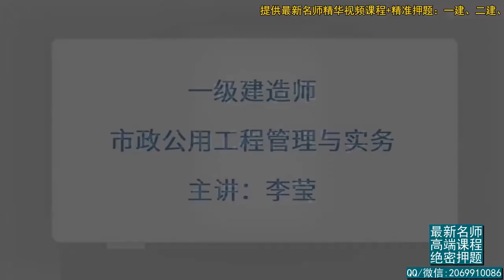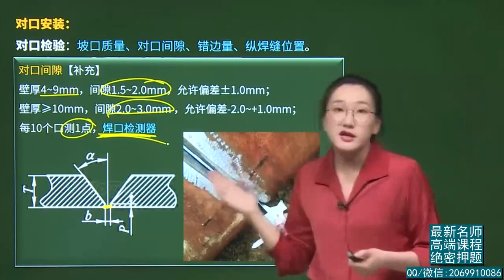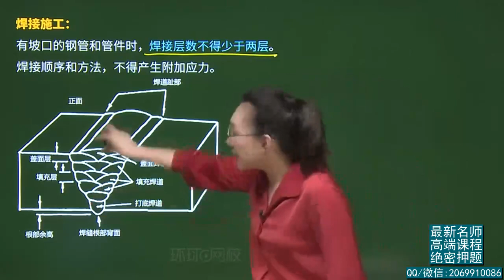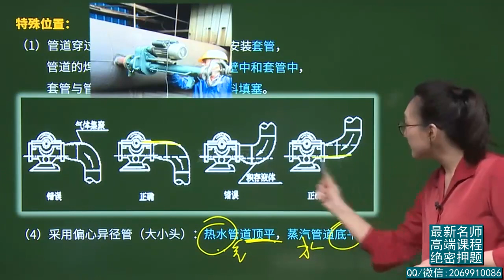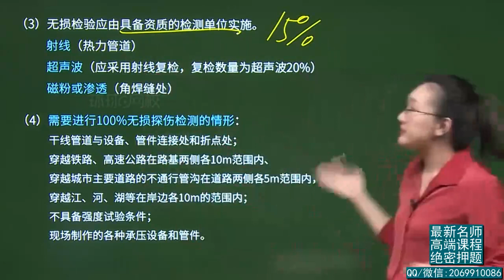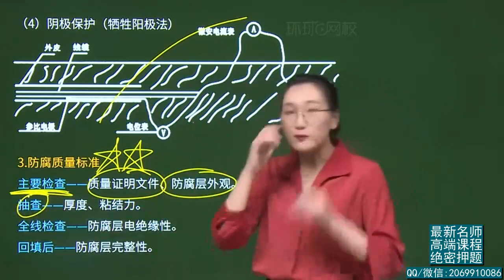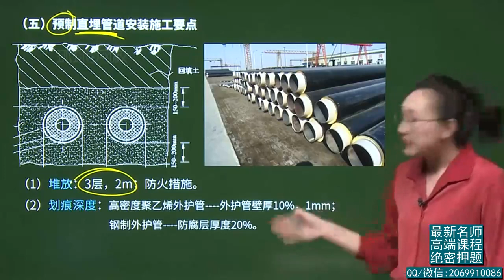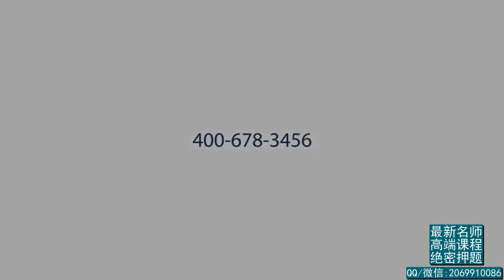2022年一建 市政实务 精讲班【李莹】 51、第51讲 供热管道施工技术（下）